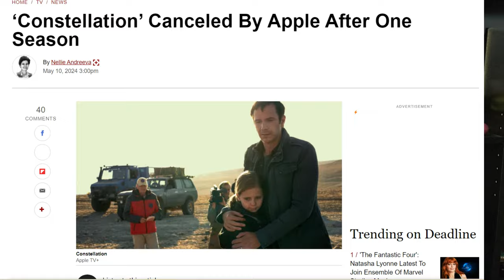Dark Matter Episode 3 - Jason and Amanda Get in The Box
In this video, I'll give you my review, recap, theories, and breakdown of what happened in episode 3 of Apple TV's new sci-fi series, Dark Matter starring Joel Edgerton, Jennifer Connelly, and Alice Braga.

About Dark Matter
A man is abducted into an alternate version of his life. Amid the mind-bending landscape of lives he could've lived, he embarks on a harrowing journey to get back to his true family and save them from a most terrifying foe: himself.

Timestamps
0:00 - Intro
0:56 - Dark Matter Episode 3 Recap
6:02 - Dark Matter Episode 3 Review
7:48 - Dark Matter Theories